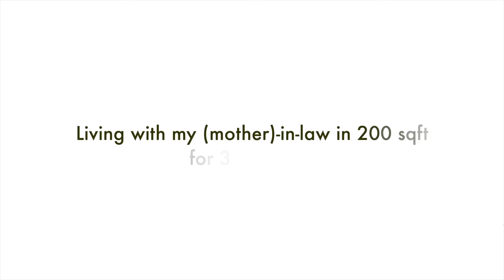RV Living with My Mother in Law (Don't Do This)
We spent 3 months RV Living with my mother-in-law (Kristen's mom)!
Living in an RV full time can already be difficult with 2 adults a toddler and a dog, but what happens when you add a mother-in-law to the mix? When we told you guys that we were living in an Airstream with Kristen's mom for the past 3 months, you had A LOT of questions! In this video, we share the ups and downs of living full time in an RV with 3 adults, 1 toddler and a dog. Answering questions like: where does everyone sleep? how do we get intimate? How do we find personal space living in an RV with so many people? Are we crazy? Would we do it again? All of your questions about living in an RV with a mother-in-law are answered in this video!

▬ Skip to your favorite part in the video  ▬▬▬▬▬▬▬▬▬▬
0:00 - Intro
1:22 - Where is everyone sleeping?
2:25 - What about intimacy?
4:21 - How do you each get personal space?
7:19 - How is using the washroom in a small space?
8:37 - How do you divide up cleaning?
10:29 - What have you learned about each other?
11:57 - Would you do it again?
15:05 - Best and worst part about RV Living together?

✈ Want to learn how to make kick ass travel videos? Check out our 5 courses on Skillshare + get your first month of Skillshare for FREE